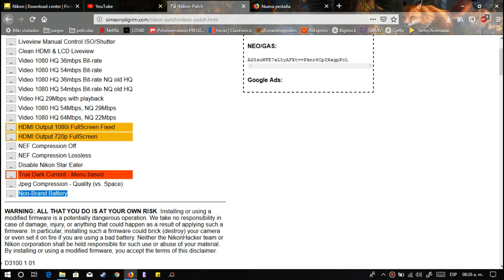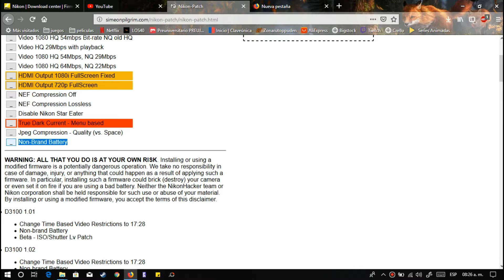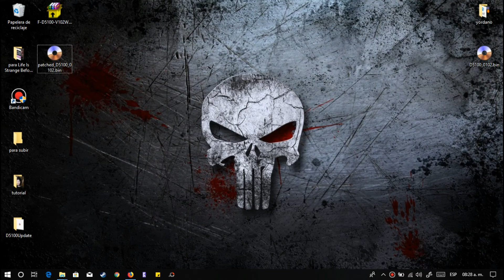Arreglar problemas al ocupar Nikon hack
problemas que puede ocurrir  por ocupar alguna configuraciones  beta o Alfa e incluso pueden darse problemas al ocupar algunas que si funciones supuestamente